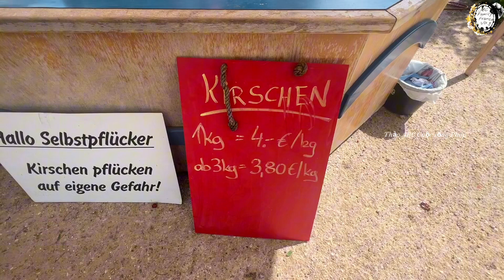Lần Đầu Tham Quan Vườn Cherry ở Đức - Cây Sai Trĩu Quả và cái kết ? | Thảo ABC Cuộc sống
Nếu quý vị yêu thích những video Thảo chia sẻ thì hãy ủng hộ Thảo bằng cách : Chia sẻ- Like - Comment ( bình luận ) - Đăng Ký kênh ủng hộ cho Thảo nhé, có như vậy kênh Thảo mới mỗi ngày được phát triển ,đó mlaf nhờ quý vị cả ,Cảm ơn quý vị rất nhiều 💖!
Chúc quý vị nhiều sức khỏe và xem video vui vẻ 💖!
Chân thành cám ơn quý cô chú anh chị các bạn Xem Video